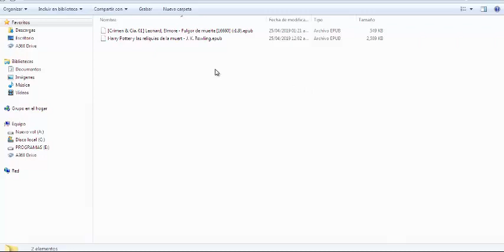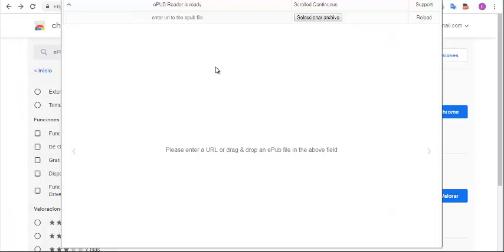como abrir archivos epub de la pc con una extensión de Google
abrirás los libros en formato epub con una extensión sin necesidad de instalar ningún programa.